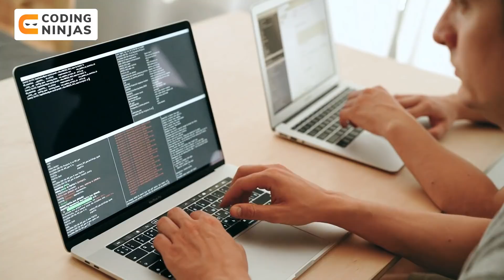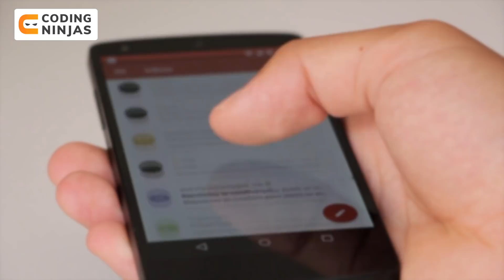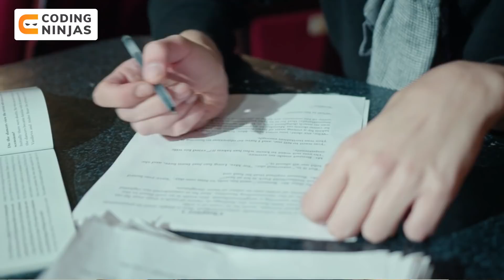Best Strategy to Crack Google Off Campus/On Campus | Google SDE Guide 2021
In this video, Parikh Jain, founding member of Coding Ninjas, talks about crack Google interviews. He discusses various topics, CGPA requirements and the kinds of projects that can help you crack Google interviews and get the offer, be it off campus or on campus.

Timestamps
0:00 video starts
1. Preparation Tips  1:53
DSA is very important  2:04
Participate in coding contests to be consistent  2:26
Practice some Google PYQs before going to interview  2:44

2. Resume Tips  3:31
Projects should be mentioned in your resume  3:46
Resume should be of one page only  4:00
You should be confident about your resume  4:20

3. Application Process  5:03
Reach out to the recruiters through email  5:31
Reach out through LinkedIn  5:47
Doing well in coding contests increase the chances of interview call  6:23

4. Interview Rounds  7:30
Dynamic Programming and Binary search are frequently asked topics  8:38
Basic knowledge of system design, DBMS and operating systems is important  9:44
Keeping a positive attitude gives you an edge in the HR round  10:38

Best Strategy to Crack Google Off Campus/On Campus Interview | Google Prep Guide